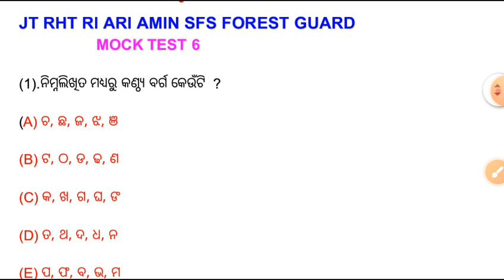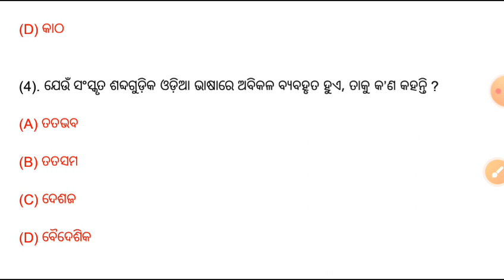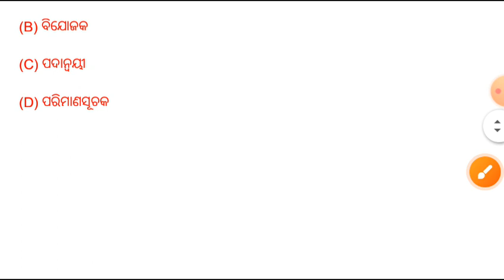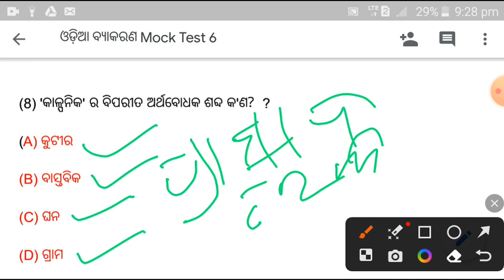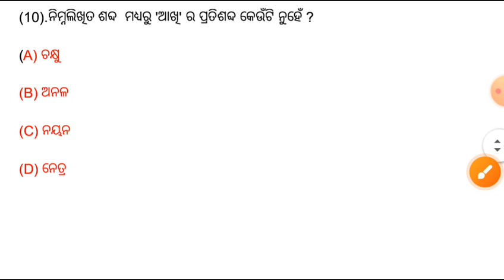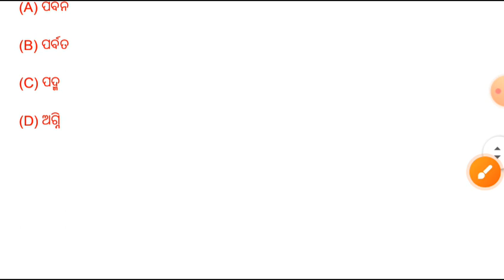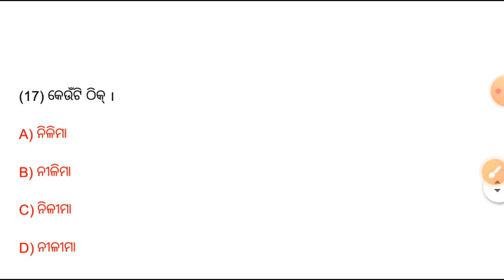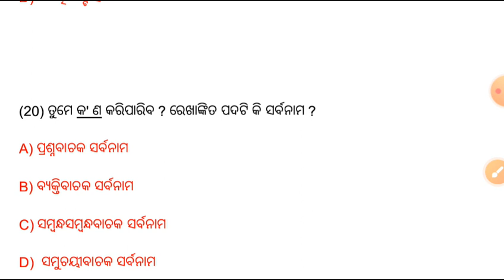ଓଡ଼ିଆ ବ୍ୟାକରଣ | MOCK TEST 6 | Odia grammar Important Mcq questions | Jt Cht Ri Ari Amin Sfs all exam